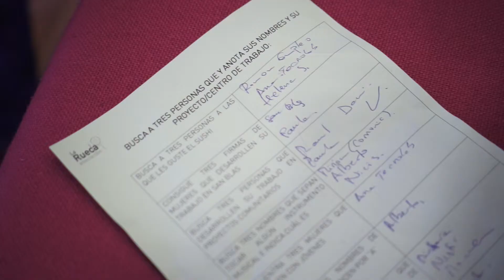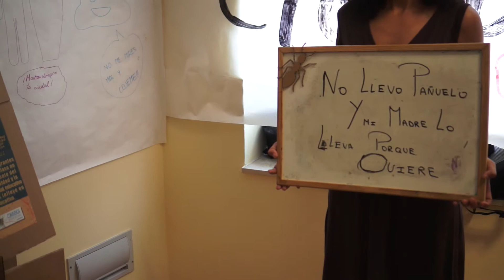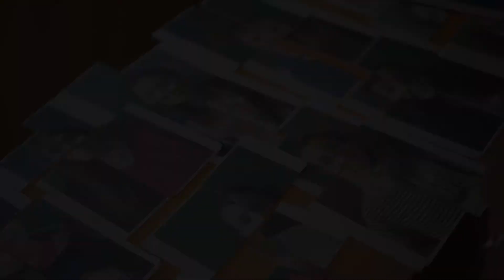Video Presentación La Rueca Asociación